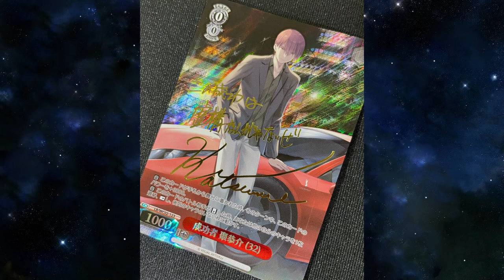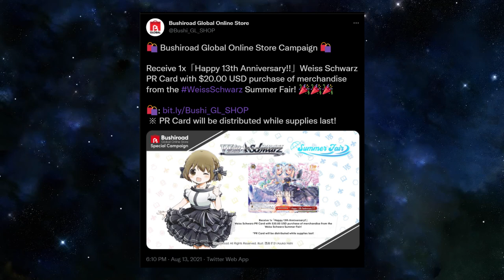I HATE MONEY! [This Week in Weiss Schwarz]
August 2021 //  Week 3

In where we talk about some products that are releasing soon that are going to be releasing me of all the money I am going to make. We talk about the Weiss Schwarz Chronicle Little Busters, Voice Actor Card Collection #7, as well as the Weiss Schwarz Festival on the global store and some Quintessential Quintuplets cards!

More Importantly!

1-Watch the video in full. Be sure to pause and rewind in some places that you find interesting.
3- Reply to one comment that was left by someone else. Start a conversation!
4- Click on another video that you find in the suggested videos, video cards, at the end of the video or description box.

TIMESTAMPS
00:00 Intro and Updates
1:31 WS Chronicles Little Busters
3:04 VAC Itou Ayasa
3:59 Weiss Schwarz Festival
4:45 World Trigger Set Breakdown
5:28 COTD Quintessential Quintuplets
8:55 Outro